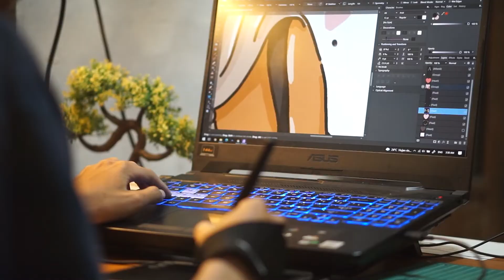Iseng - Iseng | 31 December 2021 - 1 Januari 2022